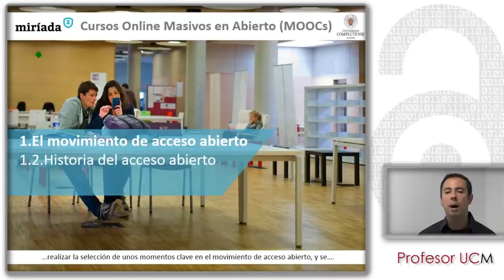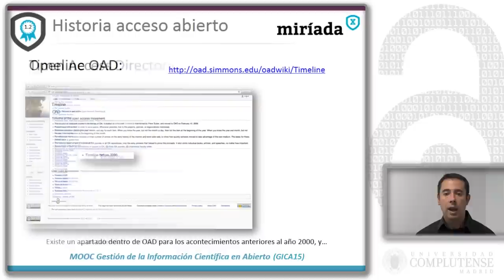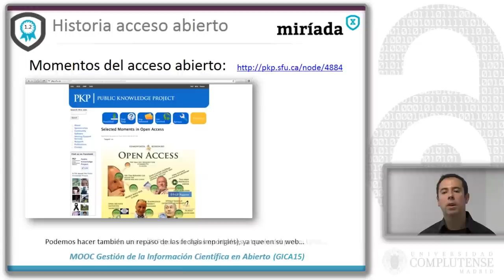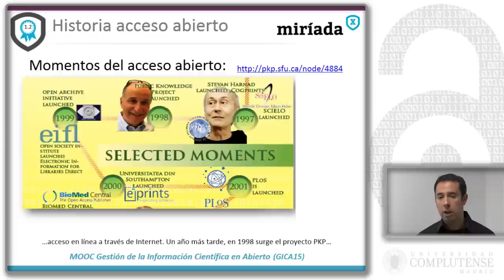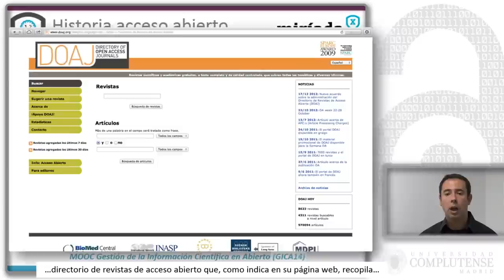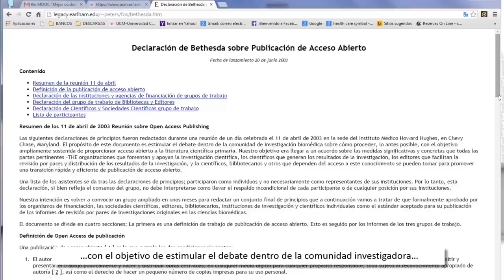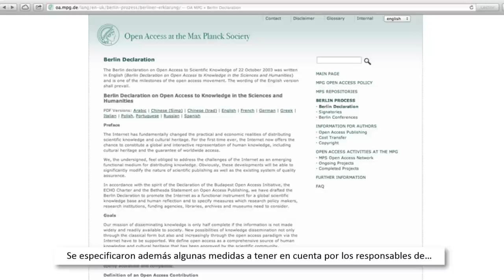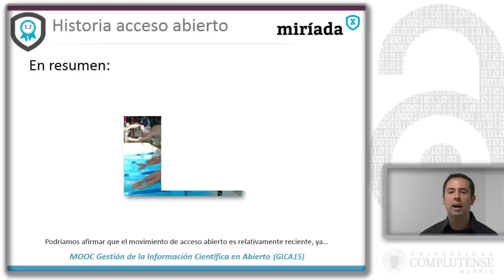[MOOC] - GICA 15: Historia del acceso abierto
Vídeo sobre el movimiento del acceso abierto del MOOC "Gestión de la información científica en abierto" (GICA) impartido por el profesor de la UCM David Carabantes Alarcón, a través de la plataforma Miriada X